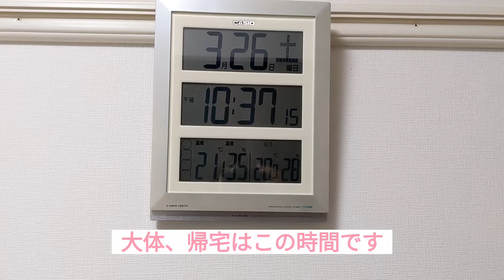【Vlog】40代一人暮らし｜夜のルーティン｜仕事終わって寝るまでの過ごし方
仕事後帰宅してから寝るまでを撮ってみました。私の１番多いパターンです。
動画の補足ですが、夕食は職場で済ませます。

今回ご紹介したシャンプー＆トリートメントはこちらからチェックしてみて下さい。